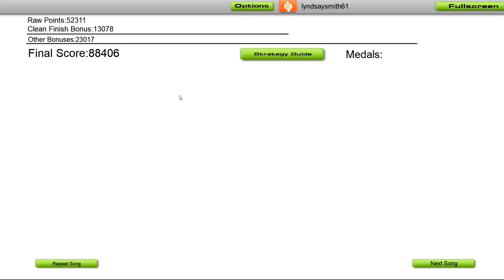Broken Minds - Anger Minds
🎵  @BrokenMindsMusic - Anger Minds 🎵